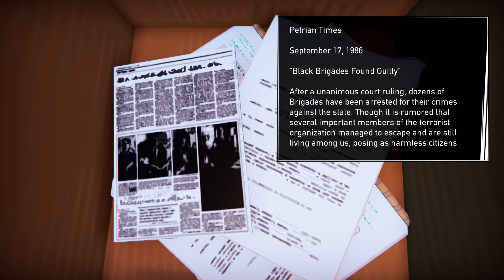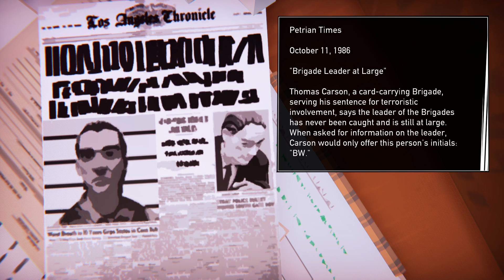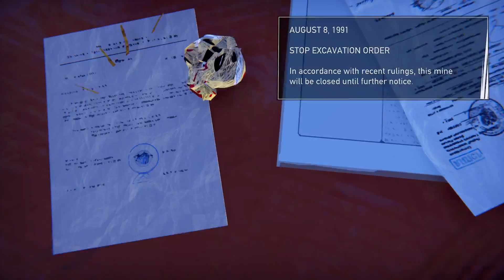Road 96 - Episode 6 - The Martyr (Part 1)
Tensions flare and storylines continue to converge as we kick off Episode 6 of Road 96.